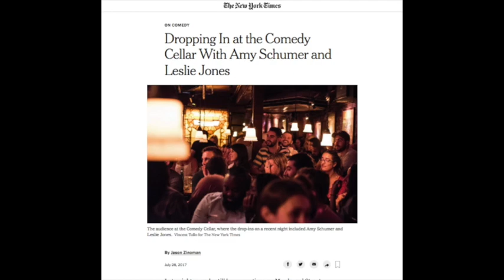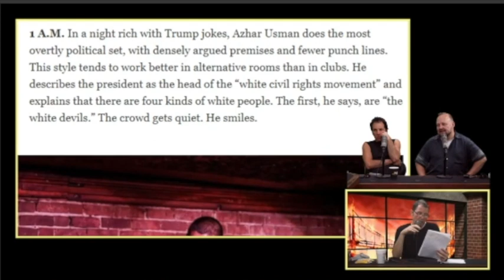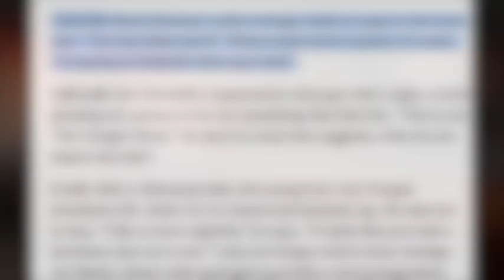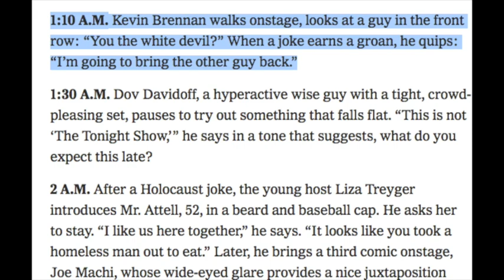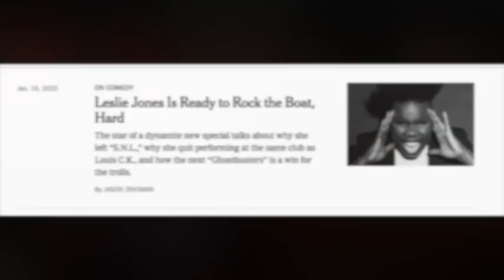Comedian Kevin Brennan Calls out the failing New York Times and Jason Zinoman as fake news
New York Based Comedian proves that Jason Zinoman and the Failing New York Times are fake news as he recounts a night at the Comedy Cellar that was reported on by Zinoman.
This clip is from Burning Bridges Episode 17 from Compoundmedia found on Compoundmedia.com